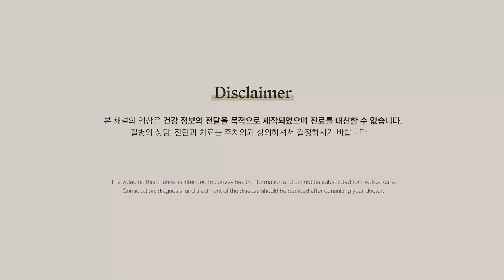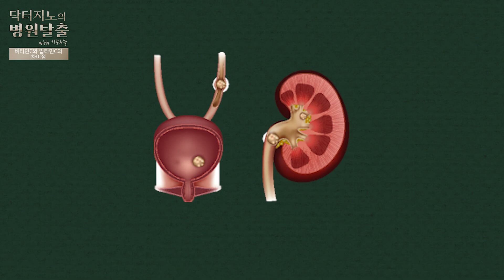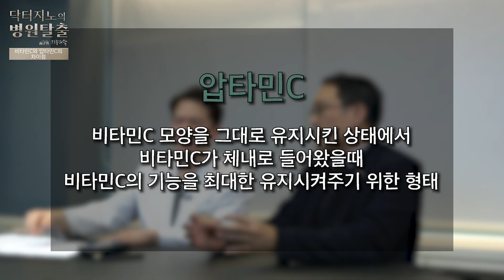서울대 교수가 분석한 압타민C (뇌장벽 통과 비타민C) [1편]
비타민C는 강력한 항산화 항염증 물질로 면역기능 향상에 꼭 필요한 물질이에요. 압타민C는 비타민C의 산화를 최소화하여 항산화 기능을 극대화하고 BBB(뇌 척수 장벽)을 통과할 수 있어 뇌 관련 질환에 직접 작용할 수 있어요. 최상의 항염증, 항산화 기능을 갖춘 완벽한 비타민C에 대해서 알아볼까요?

00:00 인트로
01:08 비타민C 압타민C 차이점
05:23 압타민C 입자 흡수율